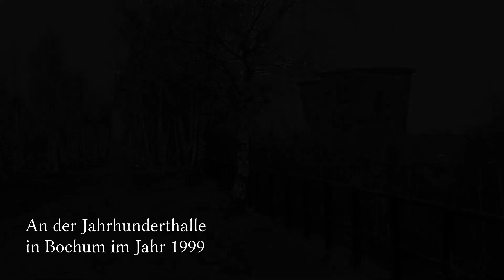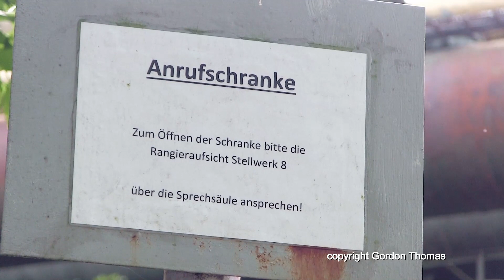Stahltransporte in Bochum Präsident 2021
Stahlbewegungen zwischen dem Übergabebahnhof Bochum Präsident und dem Stahlwerk in Wattenscheid im Frühling und Herbst 2021.

Movements of steel on an interesting industrial railway in Bochum, Germany witnessed in Spring and Autumn 2021.

Special thanks for the music go out to upbbeat for the following titles:-
Music from Uppbeat (free for Creators!):